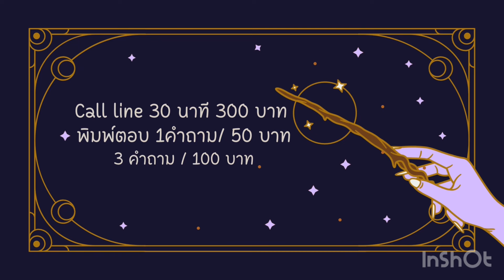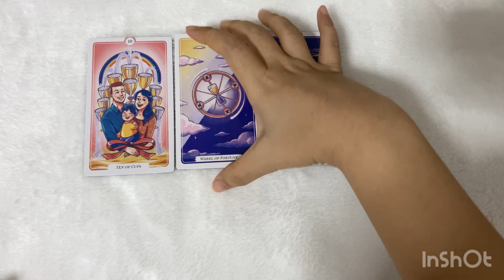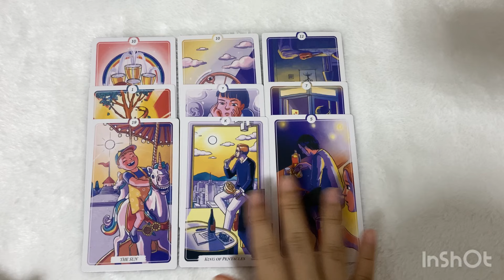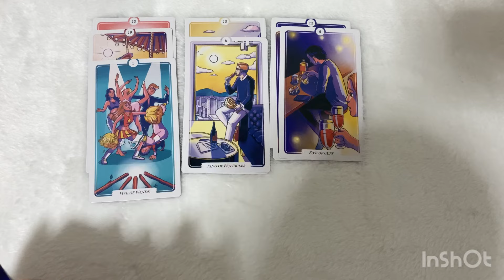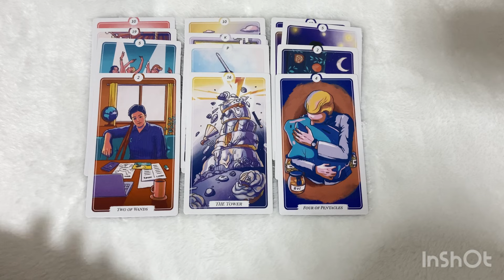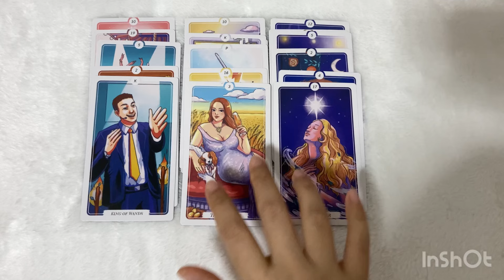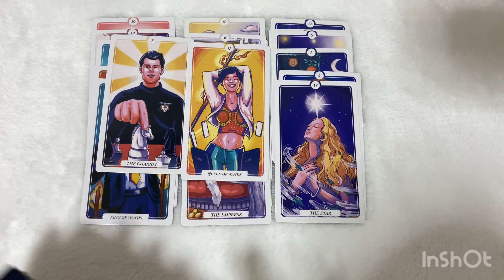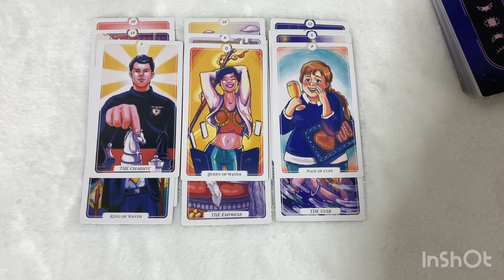Random | (Timeless) เค้าคิดว่าคุณรู้สึกยังไงกับเค้าตอนนี้